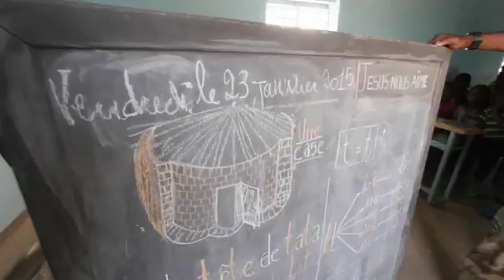Prepare the Way: The Church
Pastors and church leaders talk about how to be the church Jesus wants and how that is demonstrated in their ministries throughout the Africa Region.